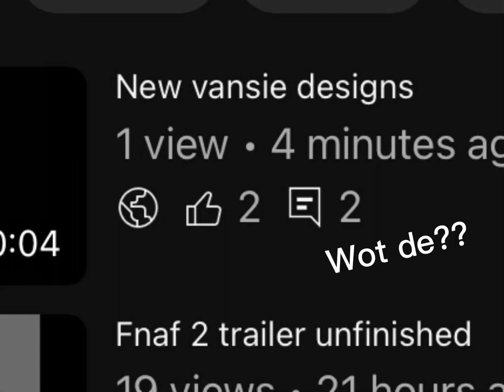Wot de heel yt